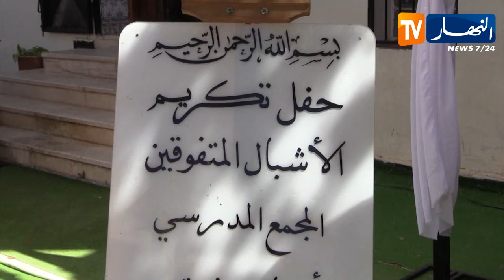تكريم خاص بالتلاميذ المتحصلين على شهادة البكالوريا دورة جوان 2024